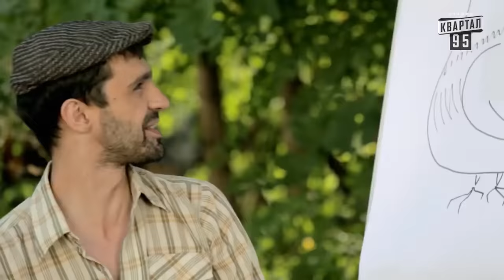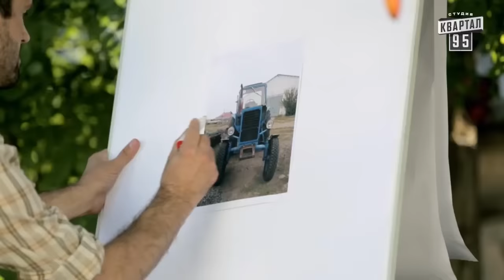НОВАЯ КОМЕДИЯ ДО СЛЁЗ! ФИЛЬМ ДЛЯ ВСЕЙ СЕМЬИ! Универсальный народ УКРАИНСКИЕ КОМЕДИИ, НОВИНКИ КИНО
«Страна У» - скетчком о жизни людей в разных регионах Украины. «У» - естественно, Украина.

Мы постоянно Учимся жить, Учимся на собственных ошибках, не забывая Учить других.

Мы – Уникальный и Универсальный народ! Мы – «Страна У»! Мы – разные: одни на западе, другие на востоке, третьи на юге, четвёртые в центре. Но нас объединяют общие житейские проблемы. А еще больше нас объединяет способность смеяться над собой, в каком бы городе страны «У» мы не жили. И каждый наш город – уникален по-своему!

Наш канал публикует лучшие лицензионные фильмы и сериалы для всех!
Комедии и комедийные сериалы!
Спасибо, что выбрали наш канал, приятного вам просмотра.
Не забывайте подписываться, оставлять комментарии и приятного вам просмотра!